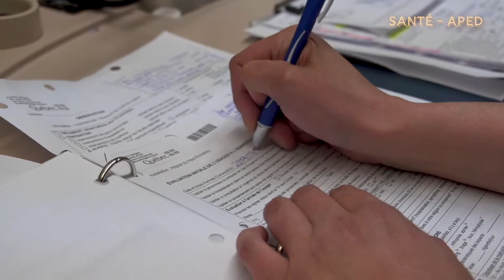École professionnelle des Métiers - Santé - APED